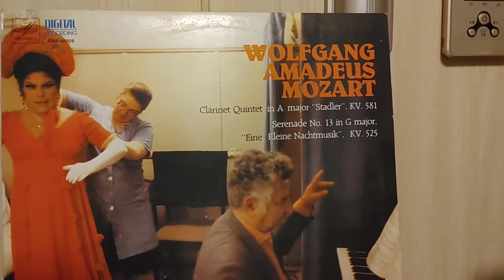Amadeus Mozart Clarinet Quintet in A major kv 581.1 mvt) Playing on my Modus two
wharfedale modus two
audio technica at-lp120xusb
kenwood kr-4130